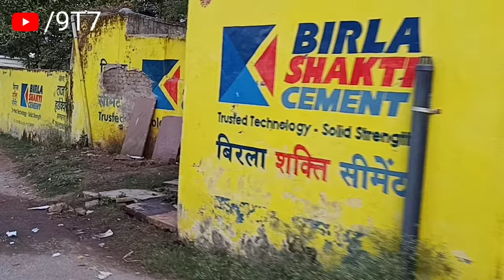Shree Siddheshvar Hanuman Mandir Iklehra ||Creation Keeda||7T5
With this video we are changing name Creation Keeda to 7T5.

Jay Shree Mahakal...🙏🙏